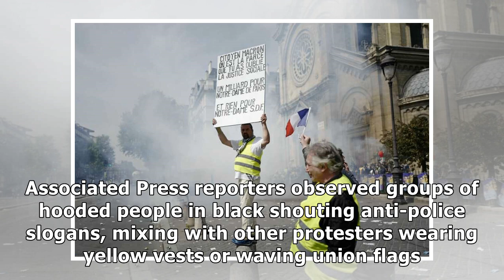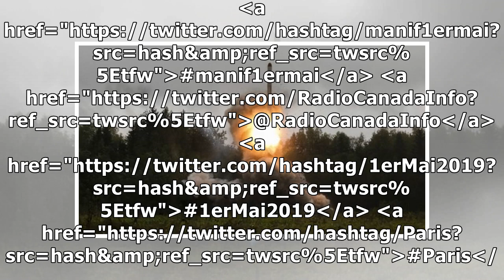May Day brings clashes in Paris, competing rallies in Russia | CBC News